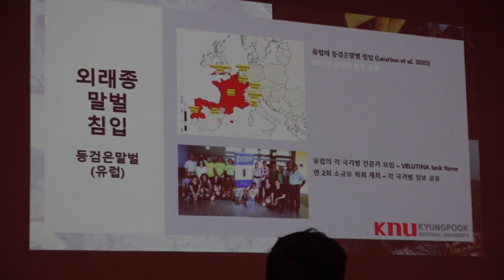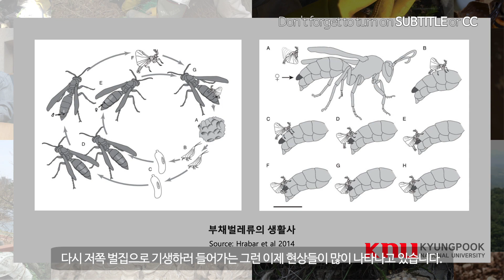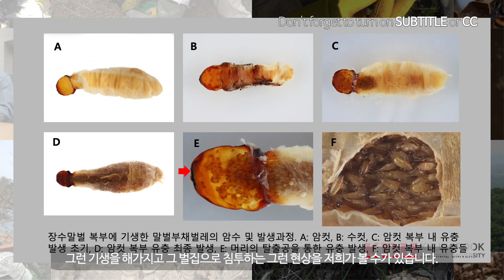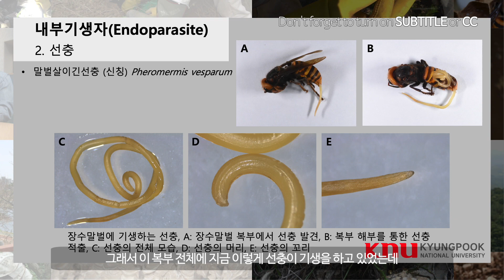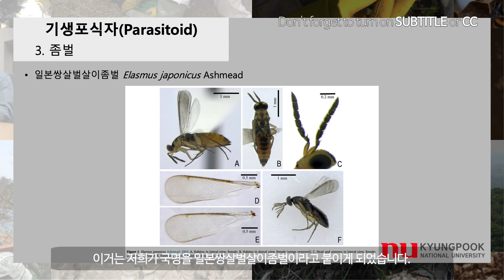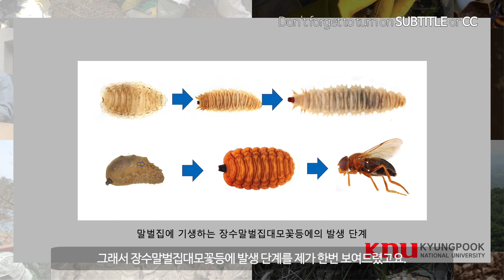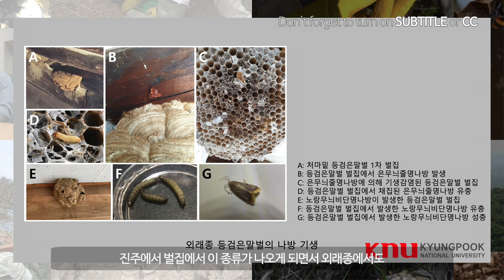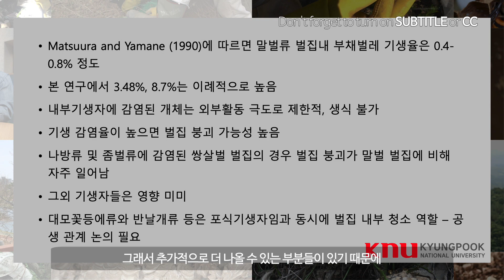한국 사회성 말벌의 기생자 검토 A review of endoparasites and parasitoids of social wasps in South Korea (SUB ENG)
올봄 한국곤충학회에서 발표한 국내에 서식하고 있는 말벌의 내부기생자와 기생포식자에 대한 내용입니다.

00:19 시작
00:23 사회성 말벌의 기생자 탐색
01:05 내부기생자 1. 부채벌레
02:11 부채벌레류의 생활사
03:59 장수말벌에 기생한 부채벌레
07:25 등검은말벌에 기생한 부채벌레
08:06 좀말벌에 기생한 부채벌레
09:01 털보말벌에 기생한 부채벌레
10:28 내부기생자 2. 선충
11:36 기생포식자 1. 맵시벌류
13:26 기생포식자 2. 갈고리벌
15:08 기생포식자 3. 좀벌
16:58 기생포식자 4. 대모꽃등에류
19:25 기생포식자 5. 나방류
22:41 기생포식자 6. 반날개류
23:59 결론